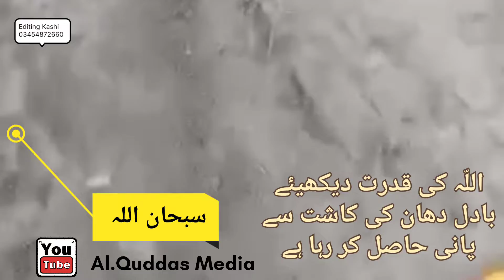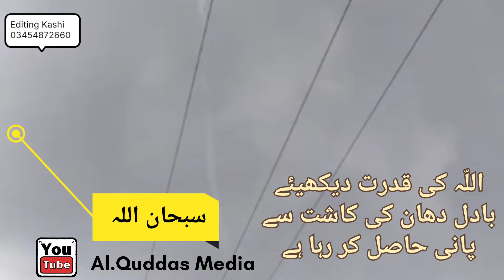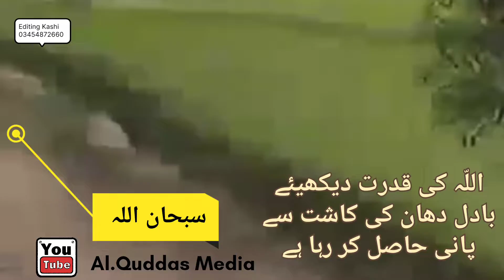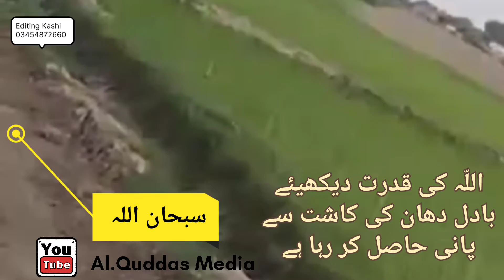اللّہ پاک کی قدرت دیکھیئے اپنی آنکھوں سے آپ بھی سبحان اللہ کہ اٹھیں گے | اللہ اکبر |Al.Quddas Media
Allah bohat bohat Bara h